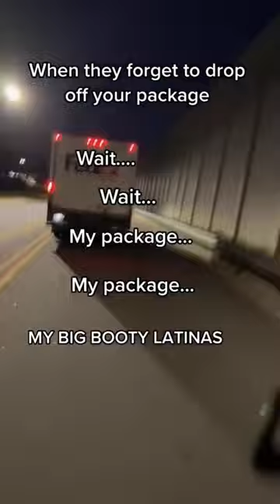When They Forget Your a Package 📦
Follow to Laugh